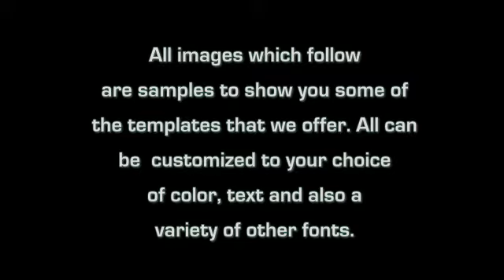Custom Holiday Cards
Think Ink and Design has teamed with Point Design to offer clients portraits and custom Holiday cards. Call today to book your session and see what we have to offer.